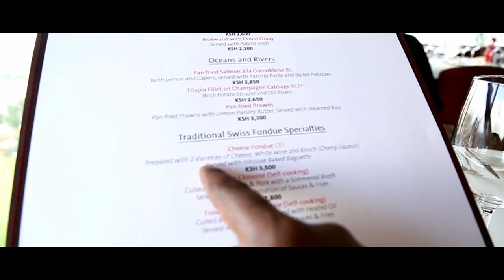How to win her over in 80 minutes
Have you ever seen Nairobi from the 24th floor, high above the hustle and bustle?

Now you can take in 360 degree view of Nairobi in 80 minutes at the city’s newest revolving restaurant, The View by Mövenpick.